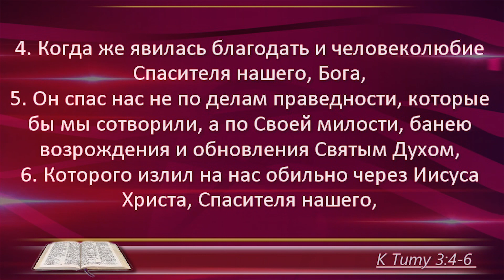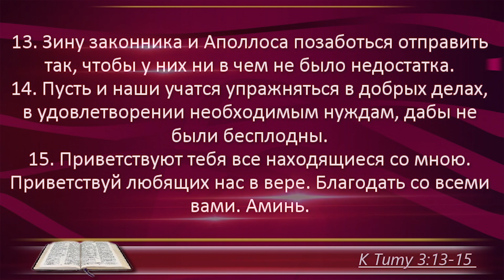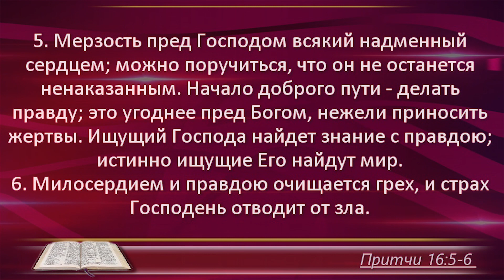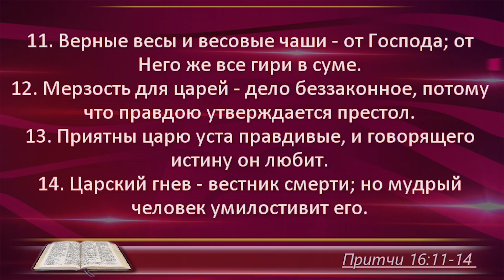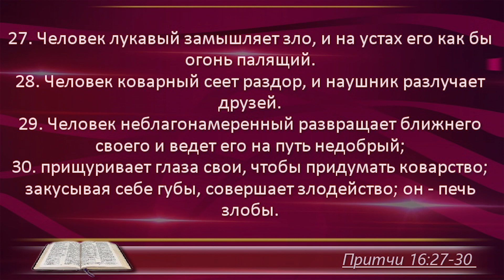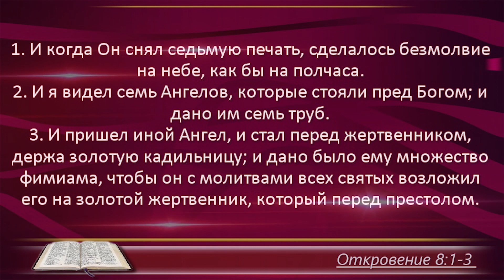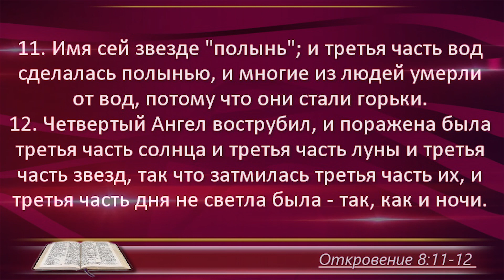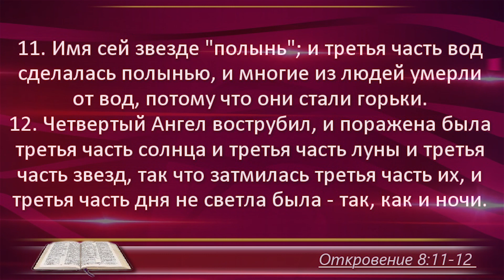План чтения Библии - 17 декабря. Читает Ольга Голикова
17 декабря – Послание Титу 3; Притчи 15, 16, Откровение Иоанна Богослова 8

0:00 – заставка
0:00:11 - Послание Титу 3
0:02:22 - Притчи Соломона 15
0:06:06 - Притчи 16
0:10:02 - Откровение Иоанна Богослова 8